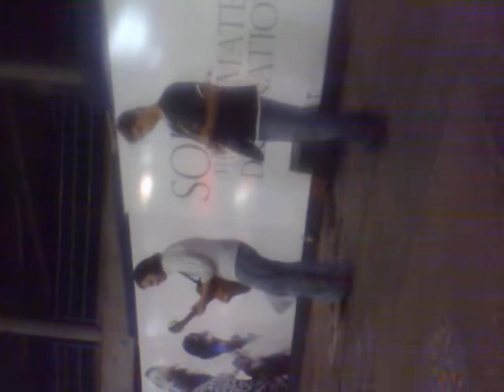Cavill Avenue buskers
I found them to be very interesting and amazing so I taped it.